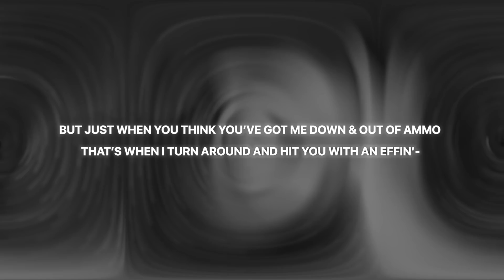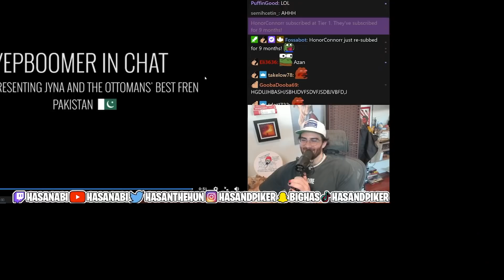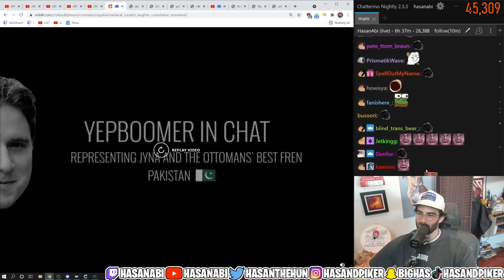Road to Blammo Song ft HasanAbi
Blammo! DMCA free. New Hasan Piker stream intro!

Trigger warning: lukewarm jokes and little or no musical talent. Sadge.